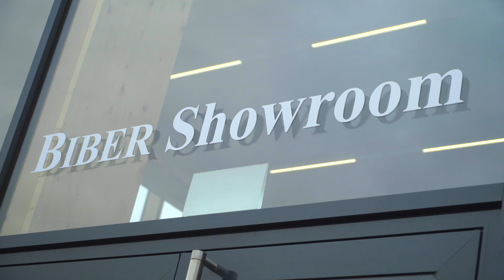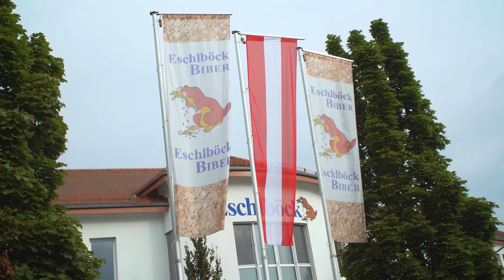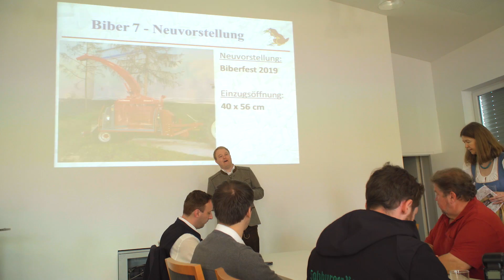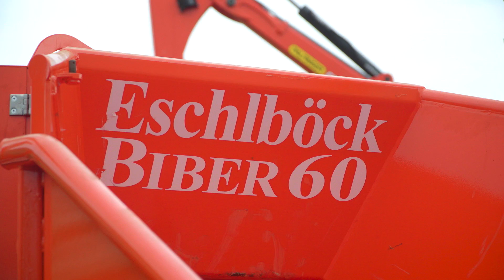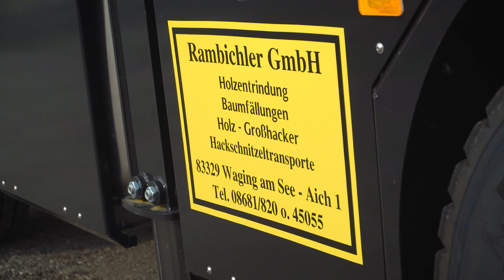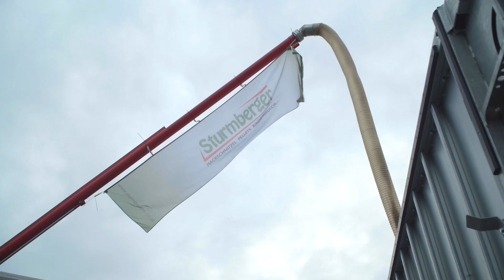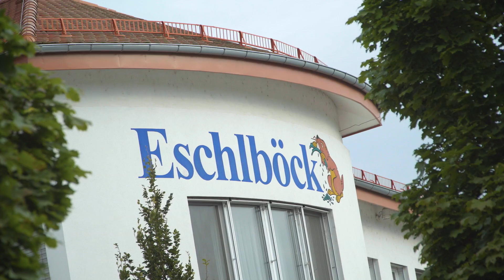Eschlböck Biberfest 2019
Bei unserem einzigartigem Biberfest wurden auch im Jahr 2019 wieder unsere neusten Holzhackmaschinen vorgeführt und
versetzten die unzähligen Besucher in Staunen.
Auch für das leibliche wohl wurde gesorgt und unsere treuen Kunden konnten nicht nur die neusten Entwicklungen und Verbesserungen unserer
Hackmaschinen bestaunen, sondern auch den Abend in einer festlichen Atmosphäre ausklingen lassen.